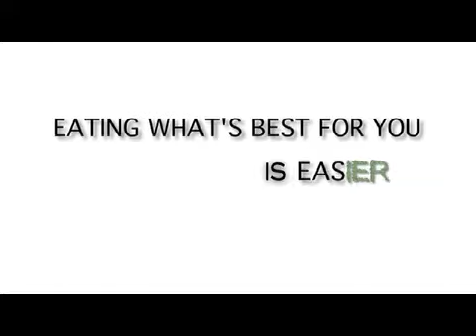VFOODGROUPS Graphic Promo.mov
Animated promo for The V Food Groups--a group of websites dedicated to dietary lifestyles